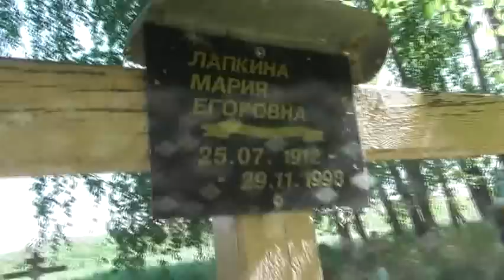Примерка на кладбище к могиле наяву. 28. 08. 2021